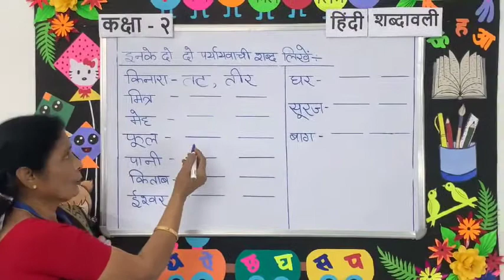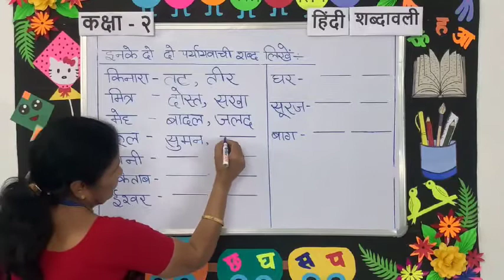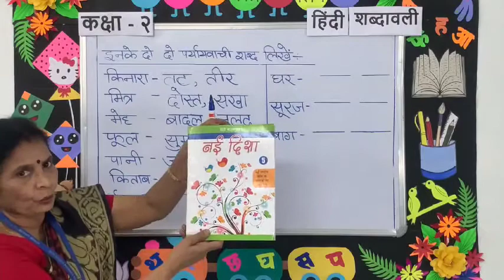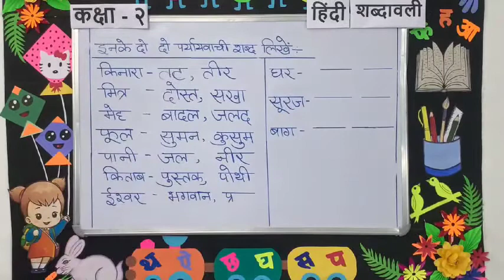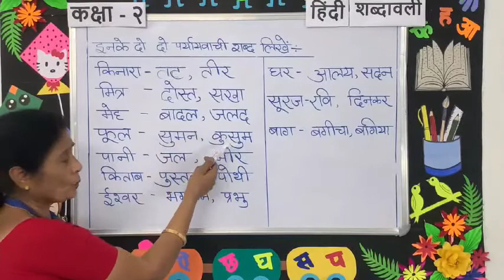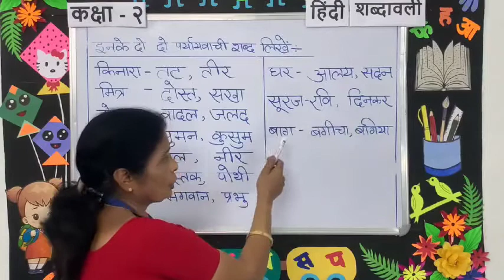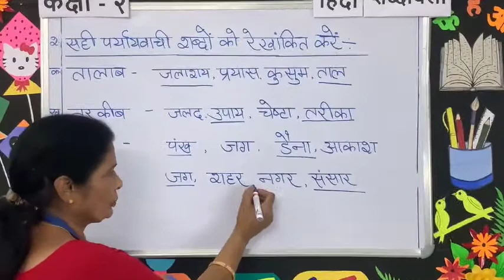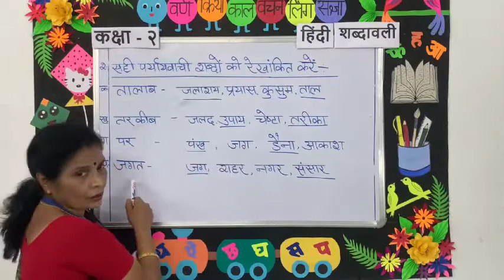std-2 HINDI shabadwali pryayawachi